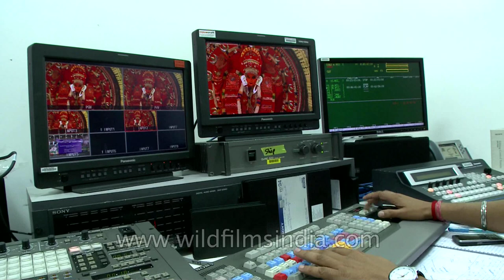CWG events editing in progress at International Broadcast Centre (IBC), Delhi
The International Broadcast Centre (IBC) is a temporary hub for broadcasters during major sport events. In 2010, the World's Commonwealth Games were held in New Delhi, India. This was the first time that India hosted the games. The games were watched by over 2 billion people, worldwide. In order to broadcast the games, an International Broadcasting Center was created. This was created and managed by Shaf Broadcasting and Global Television. The IBC acted as the media hub for the games that took place Oct. 3rd-14th. The 2010 games were the first ever to be broadcast in full HD. The IBC was the first ever of its kind and was seen as a landmark in technical design and HD broadcasting.

The IBC was inaugurated on the 20th of September, at 3:30 pm by the Honorable Minister for Information and Broadcasting of the Government of India - Ms. Ambika Soni, in the presence of Mr. Suresh Kalmadi, B. S. Lalli and Aruna Sharma of Doordarshan, the national broadcaster.